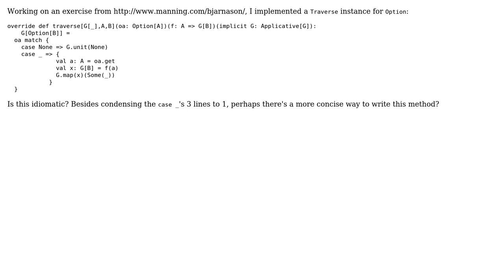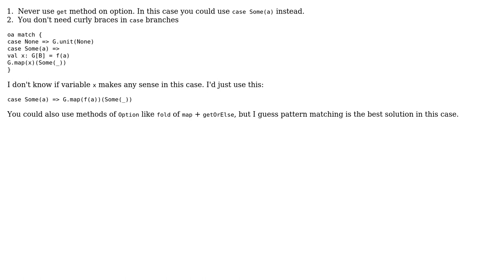Code Review: Writing Traverse Instance for Option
With thanks & praise to God, and with thanks to the many people who have made this project possible! | Content (except music & images) licensed under CC BY-SA | Music | Images & others | With thanks to user senia user Kevin Meredith and the Stack Exchange Network Trademarks are property of their respective owners. You are responsible for your own actions.